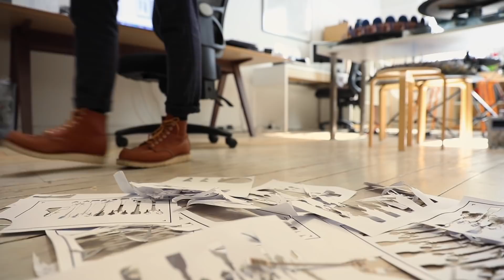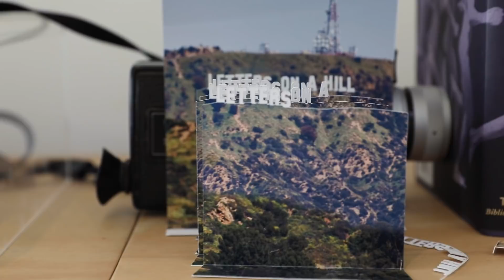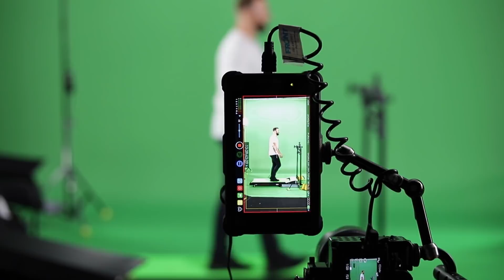The Making of LEAVING LA by Tee Ken Ng and Tim Minchin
This short film about how Tee Ken made the extraordinary Leaving LA music video is almost more fun than the video itself. I find it absolutely fascinating and extremely cool, and I reckon you will too. Next up: a film about the making of the “making of” film. 😂xt

Directed and Edited by Jess Black
Shot by Cam Campbell
Colour Grade by Paul Komadina
Additional footage by Sebastian Mrugalski